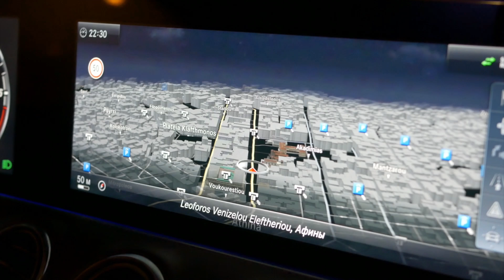Panasonic Lumix GX9 with mercedes-benz in GREECE!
body: Panasonic Lumix GX9
Budget Lenses for micro 4/3:
Lumix 25mm 1.7
Helios 44-2 (1 frame)
Chinese cinema lenses 30mm f/1.7 & 50mm f/1.4 with macro ring
Accsoon A1
DJI Phantom 4 & dji osmo 3x
Color graded in fcpx - Koji color